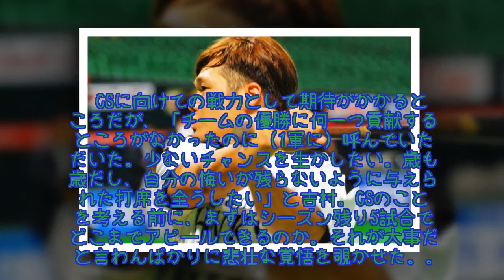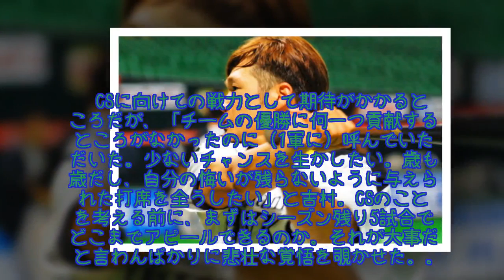昇格即一発、ソフトB吉村の悲壮な覚悟「歳も歳だし悔いが残らないように」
26日、4月以来の1軍昇格を果たして即スタメン起用された吉村裕基が、いきなり結果を出した。ロッテ戦で一時同点となる1号ソロ弾。試合後の吉村の言葉には悲壮な覚悟が滲んでいた。